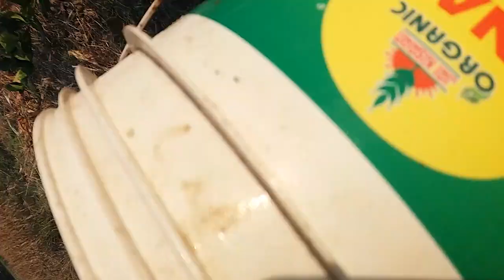cucumber ,kakudi chasa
cucumber farming ,kakudi chasa